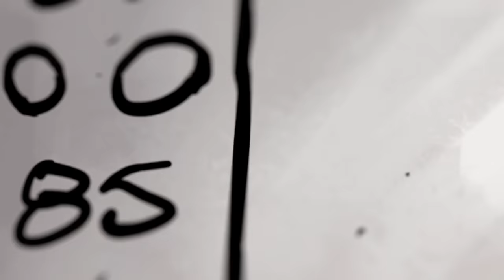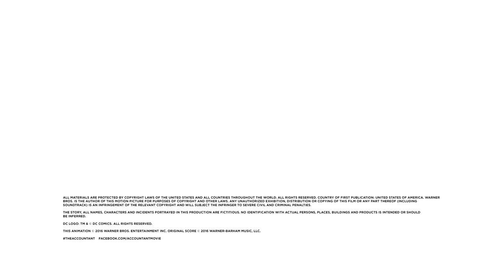The Accountant - Digital Motion Comic - Warner Bros. UK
The new digital comic book for The Accountant- in UK cinemas November 4, 2016 – starring Ben Affleck, Anna Kendrick, J.K. Simmons, Jon Bernthal, Jeffrey Tambor, John Lithgow and directed by Gavin O’Connor.

Christian Wolff (Affleck) is a math savant with more affinity for numbers than people.  Behind the cover of a small-town CPA office, he works as a freelance accountant for some of the world’s most dangerous criminal organizations.  With the Treasury Department’s Crime Enforcement Division, run by Ray King (J.K. Simmons), starting to close in, Christian takes on a legitimate client: a state-of-the-art robotics company where an accounting clerk (Anna Kendrick) has discovered a discrepancy involving millions of dollars.  But as Christian uncooks the books and gets closer to the truth, it is the body count that starts to rise.

Check out the film’s Official page at Warner Bros. UK